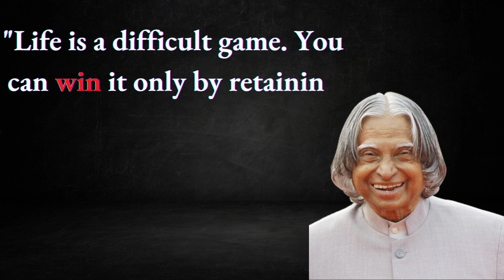Abdul kalam inspirational quotes | Motivational quotes | life leading Quotes#1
Enjoy some of the most inspiring quotes about life by APJ Abdul kalam - because it’s easy to forget what an amazing gift life really is. Yes, living life to the fullest takes a lot of dedication and work, no doubt about that. But, with the right source of inspiration, you can face the challenges that come your way.

It’s true that life can be tough and difficult. It can be extremely difficult to maintain a positive attitude and remain optimistic when the going gets tough... But a few wise words can do wonders for your overall well-being. Inspirational sayings can change the way you perceive this world we live in, and help you enjoy life to the fullest.

Free content Writer tool for the content writing on motivational blogs.

, quotes
life quotes,
inspiration
beautiful quotes
inspirational quotes,
life inspire, motivational video
success quotes,
motivation Quotes
improve your life,
good quotes
positive quotes
beautiful thoughts,
self improvement
,psychology
how to be happy
enjoy life sayings quotes
change your life,
happiness positive attitude Quotes
words of wisdom,
Life leading quotes

Voice over : Freetts.com
Visuals: VideoBlocks / Adobe Stock / Pexels / Pixabay / Other
Video Production by life leading quotes